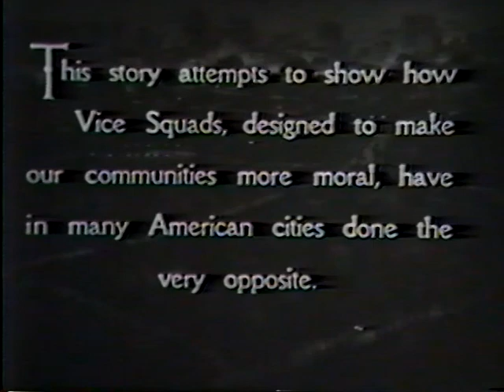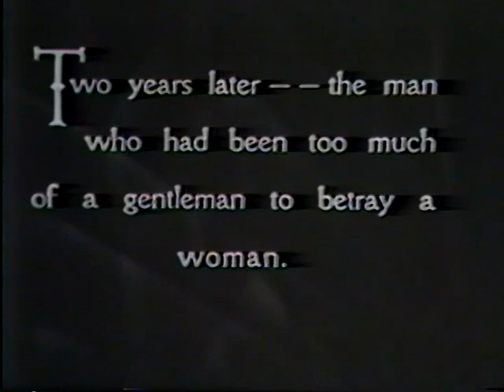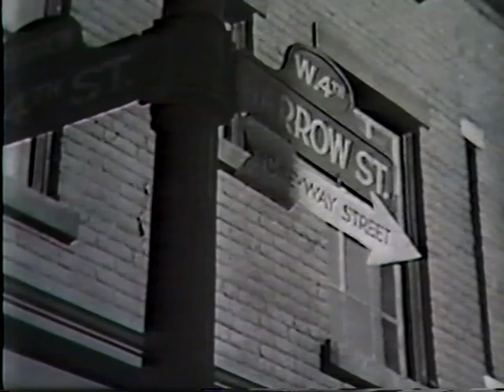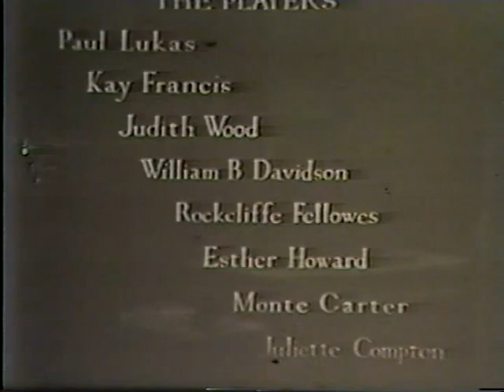The Vice Squad (1931) [Film Noir] [Drama]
The Vice Squad is a 1931 American Pre-Code drama film directed by John Cromwell, written by Oliver H.P. Garrett, and starring Paul Lukas, Kay Francis, Judith Wood, William B. Davidson, Rockliffe Fellowes, Esther Howard and Monte Carter.
It was released on May 30, 1931, by Paramount Pictures.